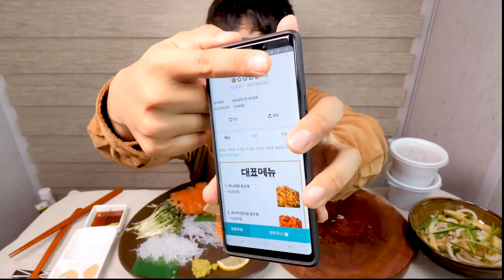연어회에 모듬초밥! 우동으로 마무리! 먹방 | 긍정부스터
20181106 화요일에 한 스트리밍 영상입니다. 원래 매주 수요일에 하는데 이번주는 일정이 있어 부득이하게 화요일에 했어요! 감사합니다 ㅎ

스시유니
모듬초밥 15,000원
연어회 25,000원